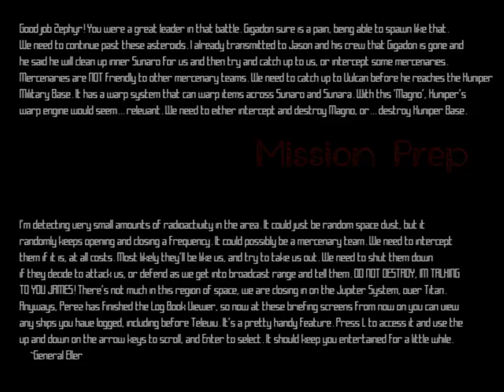StarBord The First Front: Stage 5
Here's Version 11 Alpha 6, Cutscenes between Stage 3 and 4.
Since this is an alpha, there are many noticeable bugs.